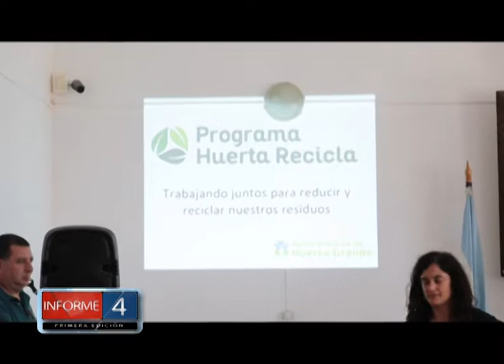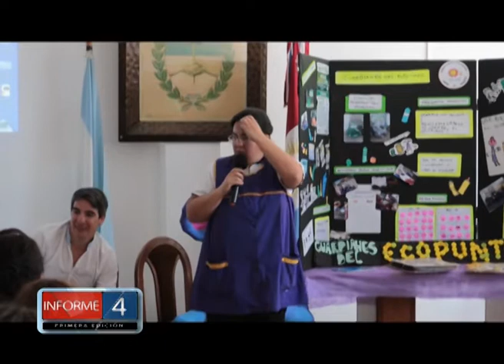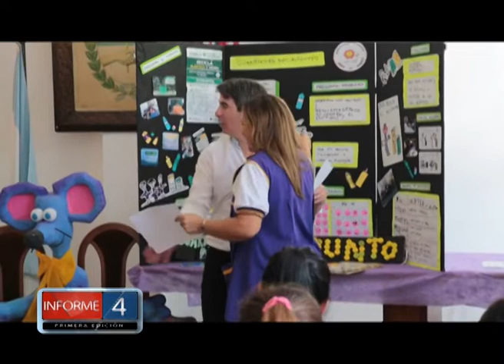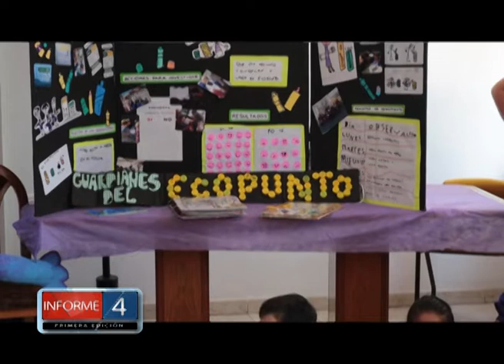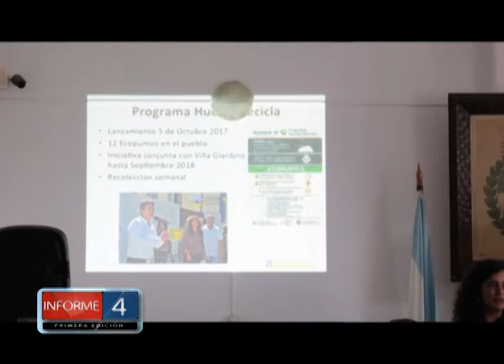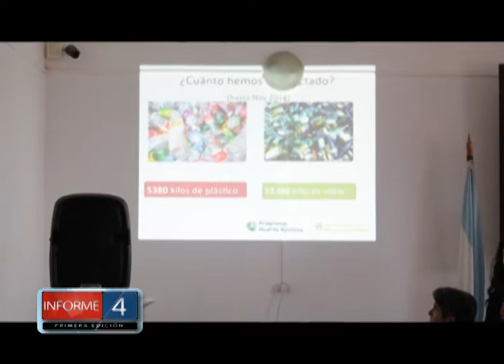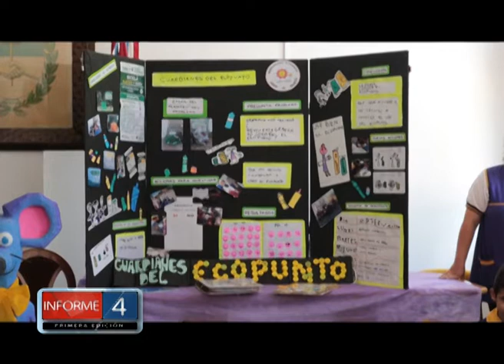EL PROGRAMA HUERTA RECICLA LLEVA UN AÑO DE FUNCIONAMIENTO